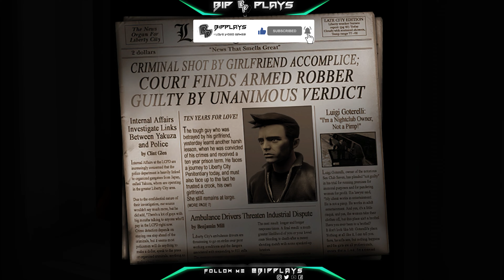GTA TRILOGY | GTA III DEFINITIVE EDITION | PART 1 | GIVE ME LIBERTY